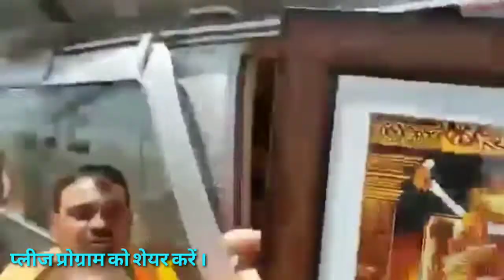loksabhachunav. sunny deol ko चूरू में janta ने ऐसा क्या दिया । सन्नी देओल को देखने उमड़ा जन सैलाब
सनी देओल आये चरु बीजेपी प्रचार में जनता सलासर प्रतिमा भेंट की